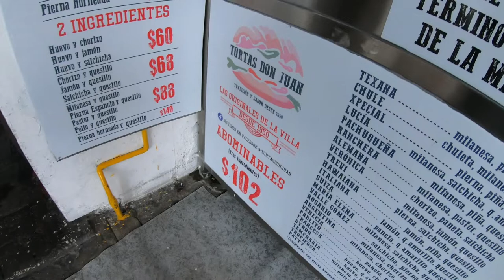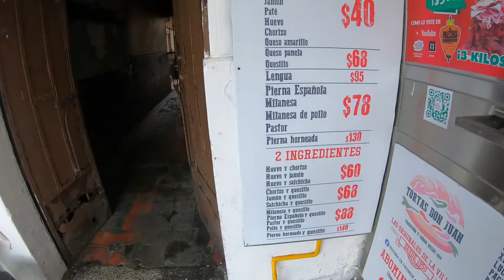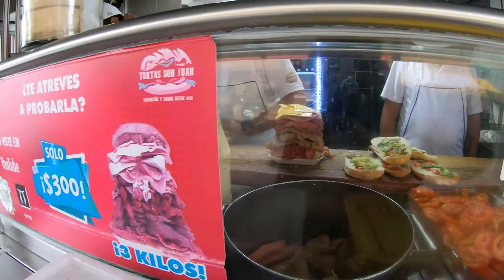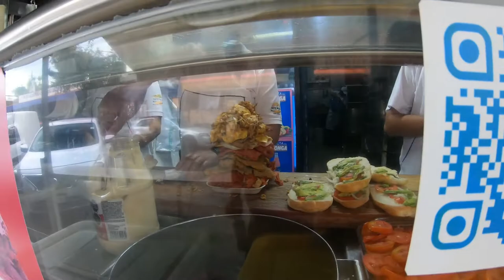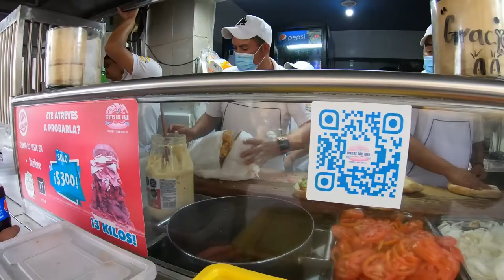Casi me da un inf4rto con esto | @juan_df1605 se la comió toda 🍔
Si llegamos a 30 Likes se arman las gordas

Se armó buena la torta he, se intentó comer la torta de 3 kg pero de verdad pandilla valimos madre esta vez

Las tortas se ubican en
69 06270 de, C. San Andrés de La Sierra 59, Cuauhtémoc, Ciudad de México, CDMX

Costó $300 mxn octubre 2022

Posdata: seguímos sin terminar de cagar la torta pero todo al 100